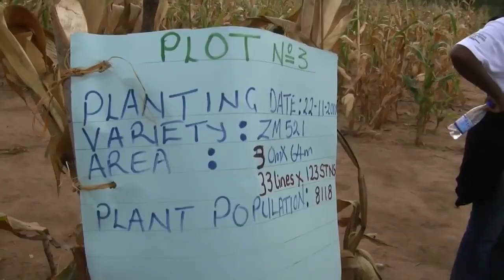Mission and Service ’23: Real-Time Relief Really Makes a World of Difference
At a time when it feels like there’s a new crisis confronting us each and every day, it’s reassuring to know that Mission & Service partners provide real-time relief around the world on a daily basis. Thivan Hoang speaks to the vision and value of emergency response and long-term relief.

Your gift for Mission & Service will help address both immediate and long-term emergency response efforts.